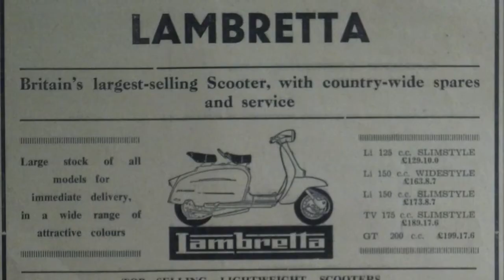Rear View Mirror: Stories from Bullet Bose (Part 1: Racing Scooters in Sholavaram Races)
The legendary Bullet Bose talks about his initial racing days. He started his racing career on scooters and then, moved to Jawa motorcycles. Later, he went on to dominate the Sholavaram races in his Royal Enfield.

Chris Cross is proud to present "Rear View Mirror" (stories) told by former racers, mechanics, event organisers, fans and others involved in the Golden Era of Indian motorsports - The Sholavram Racing era (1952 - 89). We are committed to bringing a series of videos. And expect some unseen photographs from that era. This is from their personal collection.

for Sholavaram merchandise and other automotive-related clothing and merchandise.

Special thanks:
Camera: Zulfi Juzar
Consultant: Koko Dastur